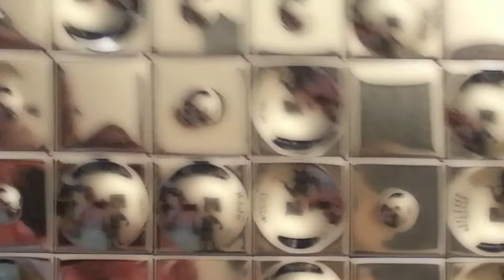"In my eyes" - Stevie B. Remix by I.N.T.I - Facebook/INTIsounds